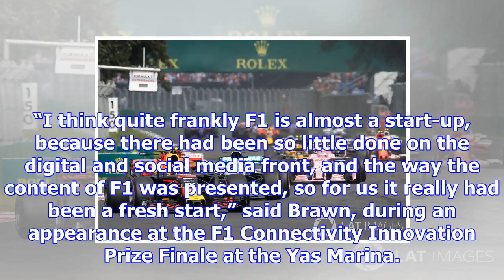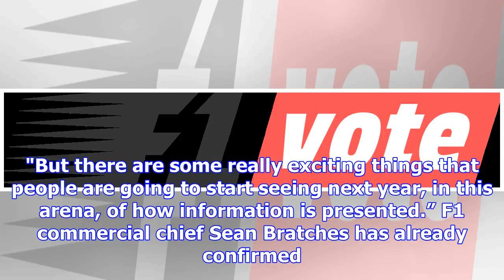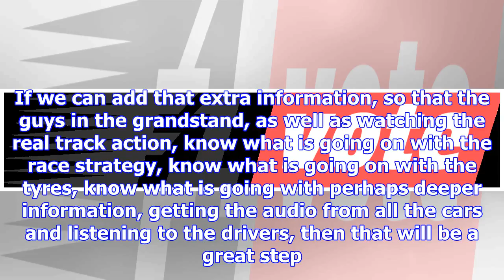Brawn promises "exciting" digital f1 plans for 2018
With its first  season under its belt, Liberty has spent the year analysing where F1’s strengths and...